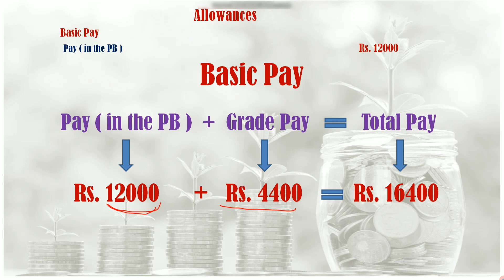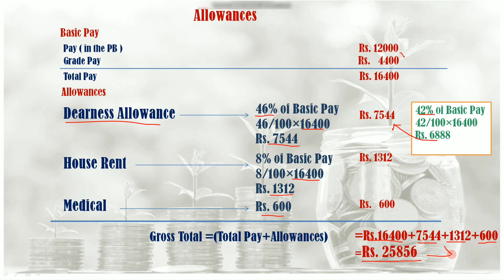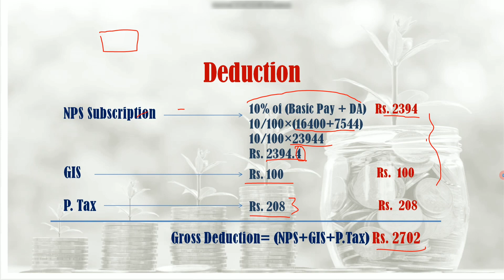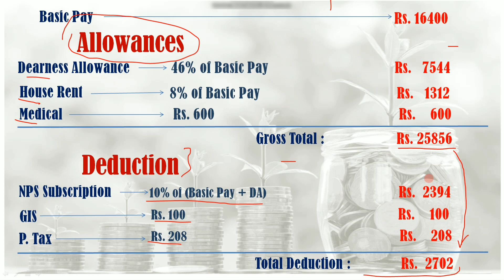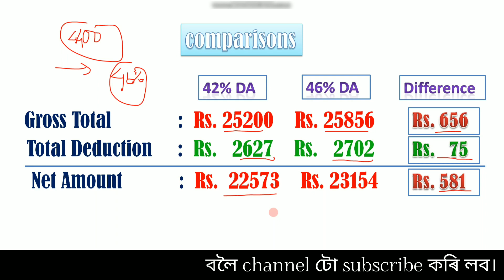নতুনকৈ appointment পোৱা grade-IV সকলৰ DA 46% হ'লত December মাহত দৰমহা কিমান বাঢ়িব??| Finassam